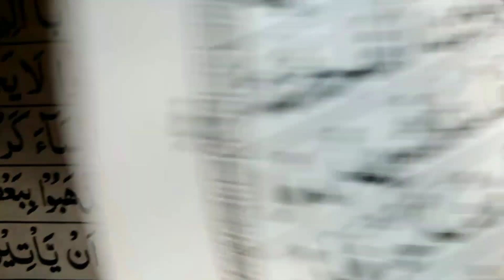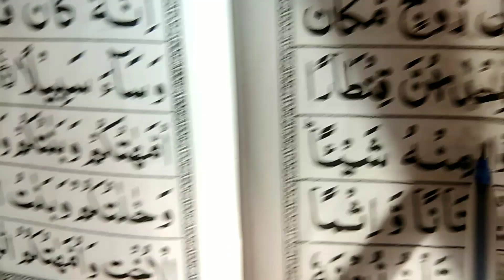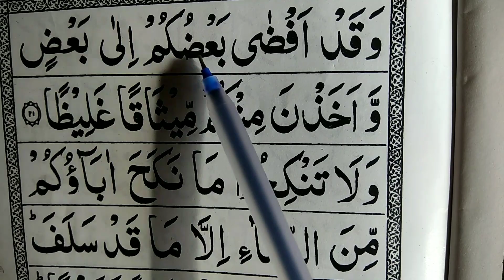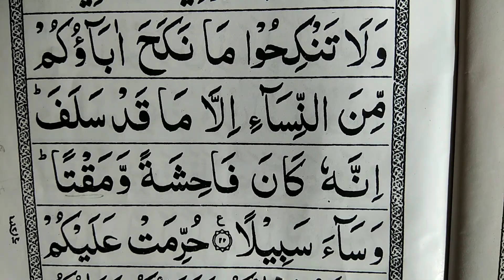3rd Ruku | Surah AN NISA | Aayat no 14 ke baad | Word To Word | Quran Translation | Urdu | hindi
Learn Qura'an in easy way.